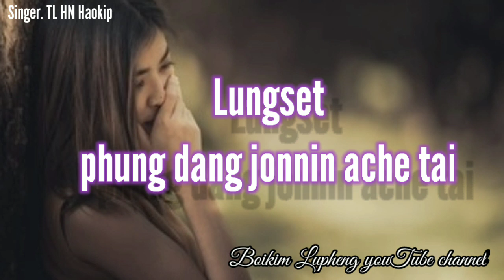TL HN Haokip. Lungset phung dang jonnin ache tai. 🎼😥